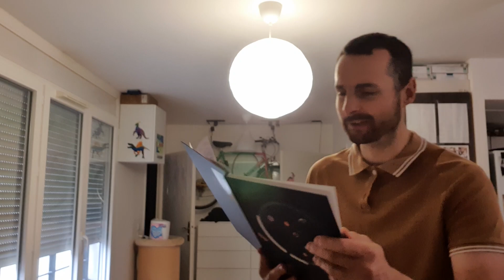Das Lied der Partei (1950)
Louis Fürnberg 1950